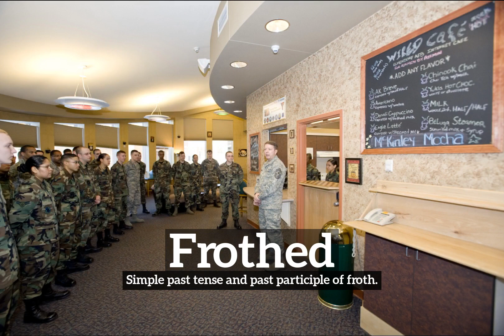How to Say Frothed in English? | How Does Frothed Look? | What is Frothed?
Learn how to pronounce frothed with Imago Spectrum.

What is frothed?
How does frothed look?
How to say frothed in English?
What does frothed represent?
What is the defintion of frothed?

Imago Spectrum allows you to easily memorize common English words and phrases by joining visual and auditory learning environments into a short video. Focus on the images and repeat frothed several times for best retention results.

In this video we are speaking the word, frothed. Do take note of how frothed is spelled.
The definition of frothed is listed below the word in the video.
Frothed:  Simple past tense and past participle of froth.